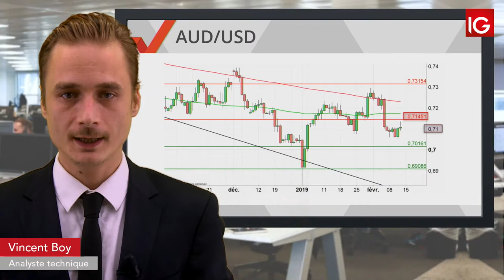Bourse - AUDUSD, nouvel échec sous les 0,7145 - IG 13.02.2019